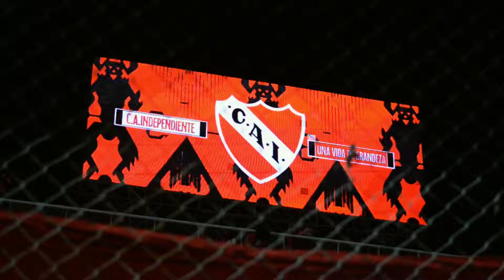INDEPENDIENTE 🆚️ UNIÓN: LA PELÍCULA 🎬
Otra vez en casa y el Rojo goleó 3-0 a Union ante su gente.

📹 Video y edición: ph.arita